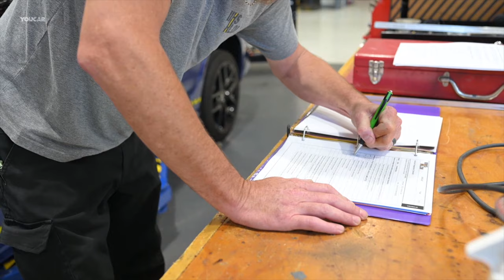SMALL CAR CRASH TEST COMPILATION - Civic, Corolla, Sentra, Forte, Crosstek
Small car crash test compilation - The Nissan Sentra, Toyota Corolla sedan, Toyota Corolla hatchback, Honda Civic sedan and Honda Civic hatchback are rated acceptable.

The Kia Forte, Subaru Crosstrek and the Subaru Impreza sedan and wagon are rated poor.

IIHS developed the updated side crash test after research showed that many of the real-world side impacts that still account for nearly a quarter of passenger vehicle occupant fatalities are more severe than the original evaluation.

The updated side crash test uses a heavier barrier traveling at a higher speed to simulate the striking vehicle. The new barrier weighs 4,200 pounds — close to the weight of today’s midsize SUVs — and strikes the test vehicle at 37 mph, compared with a 3,300-pound barrier traveling at 31 mph in the original evaluation.

► These results are only for models sold in the USA

✅ Source: IIHS